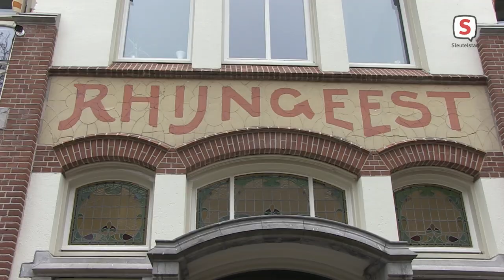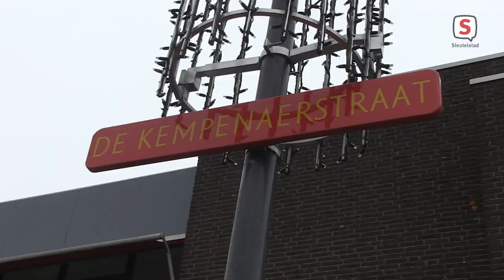Sinterklaasintocht Oegstgeest (20 november 2021)